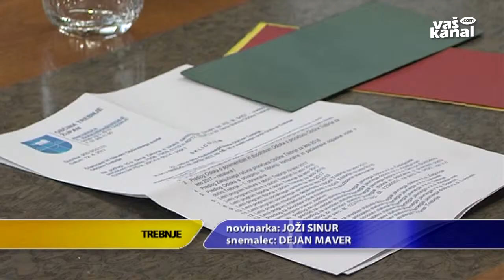Po dobrem mesecu že prvi rebalans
TREBNJE - V Trebnjem so v začetku marca potrdili dvoletni proračun, mesec dni in pol pozneje pa so imeli svetniki in svetnici na dnevnem redu že prvi rebalans letošnjega proračuna, ki so ga s 16 glasovi za tudi potrdili.